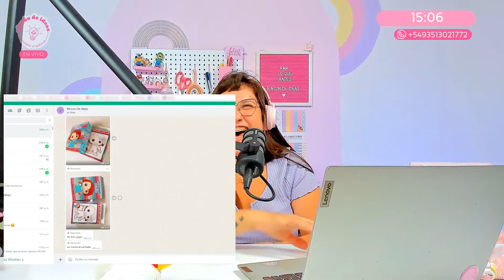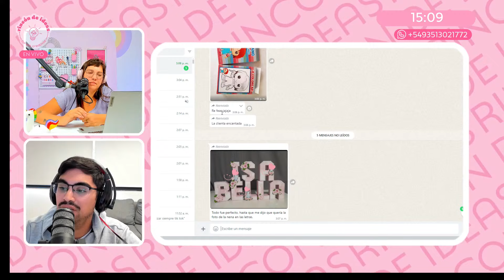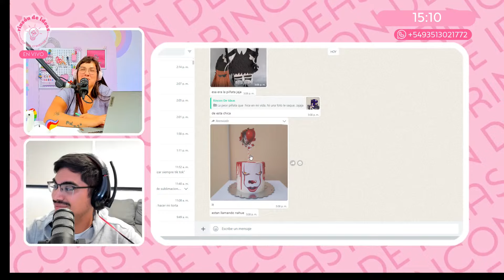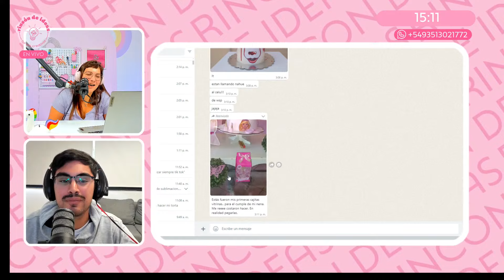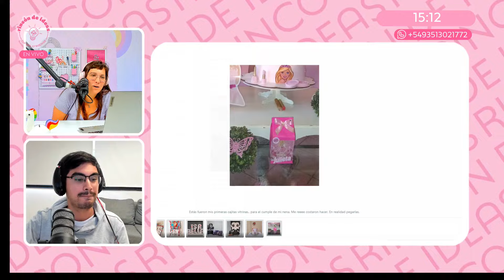Temáticas bizarras y nikola tesla 🤣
🌈 ¡Hola Rinconcitas! ¡Estamos de vuelta y con más energía que nunca! 💥 Prepárense para una dosis de diversión y aprendizaje, ¡porque hoy vamos a sacarle el jugo a la experiencia emprendedora! 🚀

La pregunta del día es: ¿Cuál ha sido ese trabajo que hiciste en tu emprendimiento y... bueno, para ser realistas, no te enamoró del todo? 💔 Queremos escuchar esas historias, ver esas fotos, ¡y sumergirnos en tus experiencias reales! 📸

¡Pero espera, hay más! ¿Sabías que podes participar de manera activa? Sí, vos también podes ser protagonista. Mándanos tus fotos, vídeos o incluso mensajes de voz a nuestro WhatsApp. ¡Queremos que tu voz se escuche! 🎙️

Y recorda, para seguir disfrutando de este contenido tan increíble:

✅ Dale amorcito al botón de "Me gusta" para apoyarnos.

Así que, ¿estás listo para sumergirte en este mundo de experiencias emprendedoras? ¡Nos vemos en el vivo! 🌈 ¡Que la creatividad nos acompañe! 🎨